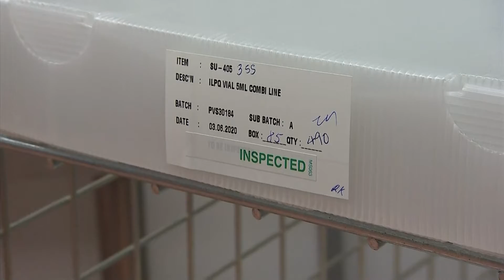Johnson says vaccine could be available in weeks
UK prime minister Boris Johnson said Monday the COVID-19 vaccine that's been developed in the UK could be available in just a few weeks.

He was speaking in Wrexham in north Wales during a visit to a laboratory where the vaccine - developed by Oxford University and the drug firm AstraZeneca - is to be made.

He told staff from the pharmaceutical company Wockhardt that its laboratory had "incredible capacity" to produce up to 350 million doses per year.

He said the roll-out of the vaccine would coincide with mass testing.

This twin approach, Johnson said, was aimed at reducing the spread of the virus and opening up the economy.